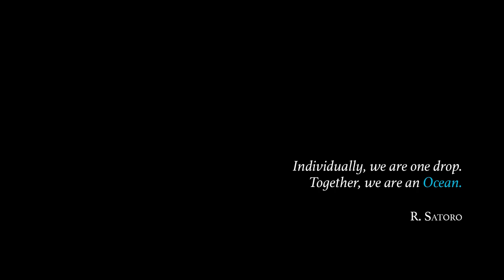Diving The RING of FIRE, Indonesia. Out of the black & Into the Blue (CHAPTER #15)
“The Ring of Fire ” is the fifteenth chapter of the series “Out of the Black & into the Blue”. The Ring of Fire, also referred as the Circum-Pacific Belt, is a path along the Pacific Ocean characterized by active volcanoes and frequent earthquakes. The Eastern part of Indonesia, between East from Bali until Papua, it is known as well -for some divers and dive operators- as The Ring of Fire. All the volcanoes along the way and their seismic activities have created a unique landscape above and below the water. In this area you can witness different kinds of schooling fish, including the elusive scalloped hammerhead sharks, whale sharks, oceanic mantas and sperm whales -if you are lucky- to colorful reefs and steep walls covered in soft corals with spawning giant barrel sponges, not to mention the outstanding critters you might see.

If you like my work, you can grab many of my best shots

License purchased in Musicvine

Color Grading: Lidia Seara

Equipment used:
- Panasonic GH5S in a Nauticam Housing.
- Small HD 502 Bright Monitor in a Nauticam monitor housing.
- 2x Keldan 8X 13.000 lumen CRI 92.
- 1x Inon LF-800N snoot.
- Panasonic Lumix G Vario 14-42mm II F3.5-5.6, ASPH. MEGA O.I.S lens with a Nauticam WWL-1 wet lens.
- Panasonic Lumix G X Vario 12-35mm F2.8 II, ASPH. POWER O.I.S lens.
- Olympus M. Zuiko Digital ED 8 mm F1.8 Fisheye Pro lens.
- Olympus M. Zuiko Digital ED 60mm F.2.8 M. ED Macro.
- Nauticam SMC-1.
- Tripod XIT 404.
- DJI Mavic Pro2 with Freewell ND/PL filters.